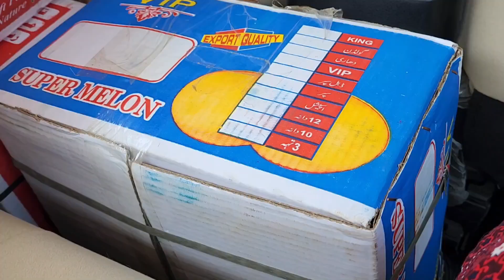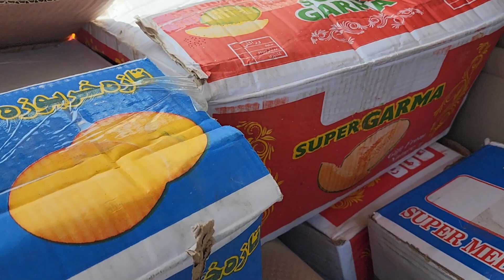Ramzan fruit prices | Fruit Mandi | Saddar Empress Market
sasta fruit market
karachi fruit mandi
Fruit mandi
Iftar dastarkhwan
fruit mandi

Daily life Vlogger | Travel Vlogger  | Social Worker
I am passionate about travelling, culture, food, eating and fashion.

I love animals and all living things. I love to shoot and share different things that inspire me, hope you all will like and support my Khubsoorat Duniya.

Thanks

Iftar dastarkhwan
fruit mandi
impress market
impress market saddar
impress market saddar karachi
irani khajoor
karachi khajoor market
khajoor market in karachi
khajoor market karachi
khajoor wholesale market
khajoor wholesale market in karachi
khajoor wholesale market in lahore
lee market karachi
sasti mamdi
sasti mandi
wholesale khajoor market
khajoor market 2024
sasta karachi